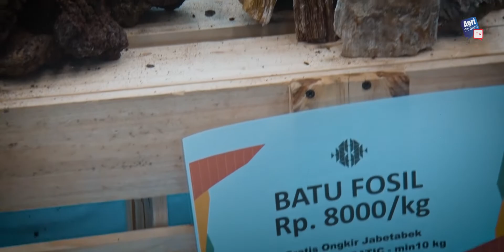AgriStream TV - Ragam Aksesoris Perlengkapan Aquascape